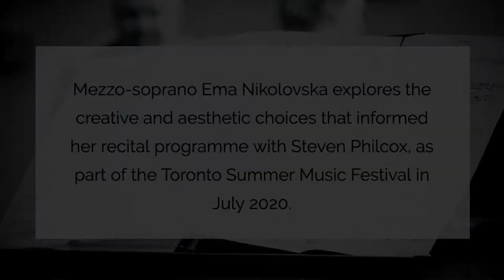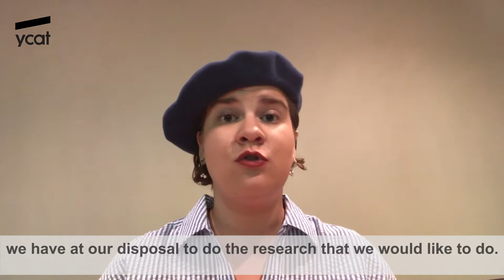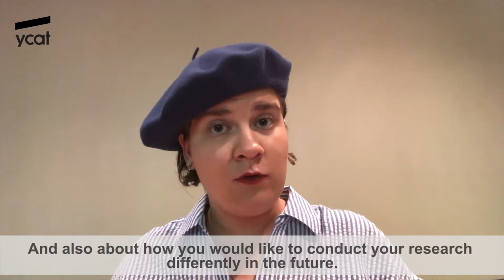YCAT Mini Masterclasses #10 Special Edition – Final episode on programming by Ema Nikolovska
This is the last (fourth) episode of the special edition of our Mini Masterclasses on programming your concert, this time focusing on the future of programming.

In 2019, mezzo-soprano Ema Nikolovska was selected as a BBC New Generation Artist and YCAT Artist. For 4 episodes she is going to guide you through the top tips of programming.
Ema has also won 1st Prize at the International Vocal Competition in ‘s-Hertogenbosch and the Ferrier Loveday Song Prize at the Kathleen Ferrier Awards. In the 2020/21 season Ema joins the Berlin Staatsoper International Studio, where she will initially cover and perform roles in Hansel and Gretel, The Magic Flute, Idomeneo and Babylon (Jorg Widmann).